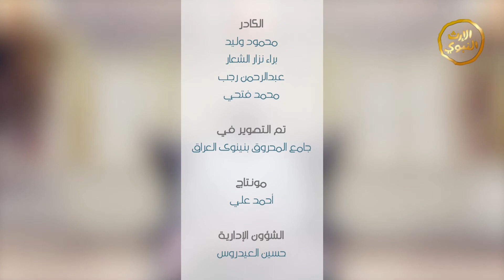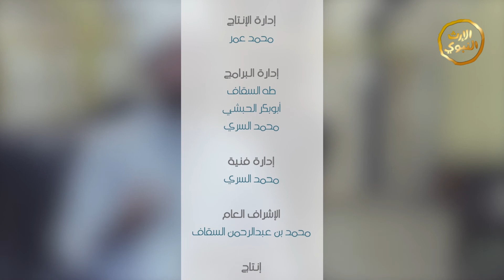برنامج | مراقي الروح | الشيخ فهد الخالدي | الحلقة العشرون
اسم البرنامج
مقدم البرنامج: الشيخ